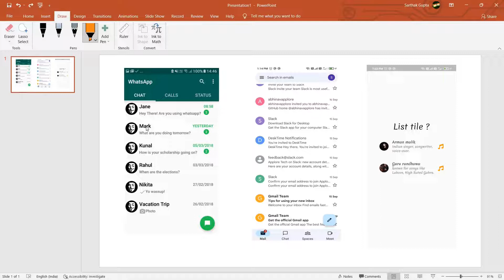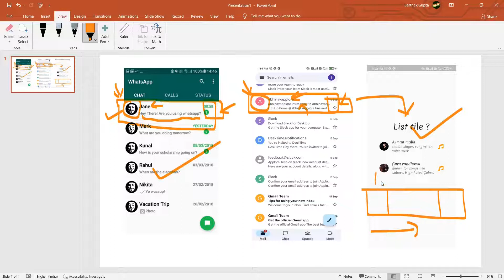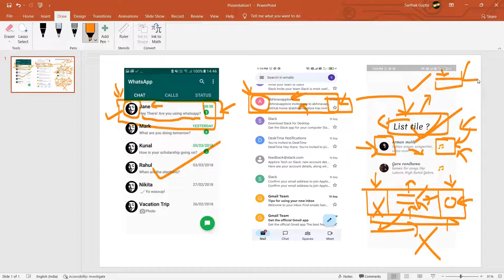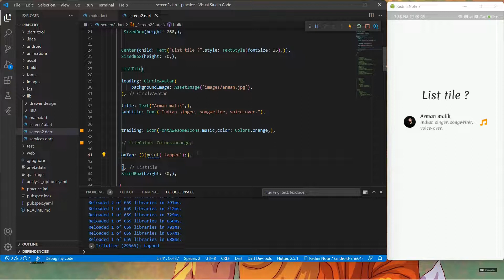List Tile widget | Flutter list tile properties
List tile widget and properties

In this video we are going to see what is list tile widget, its properties and how to use it.